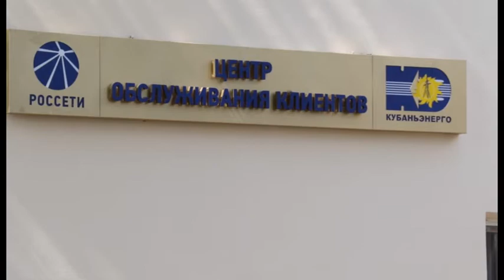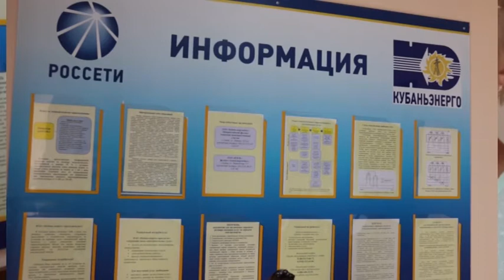"Кубаньэнерго" открыл новый центр обслуживания в Анапе